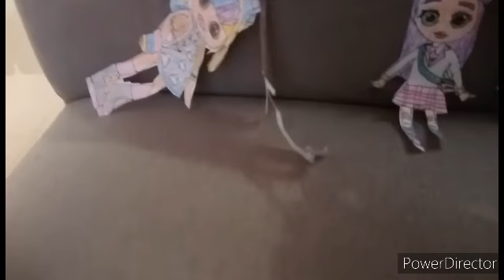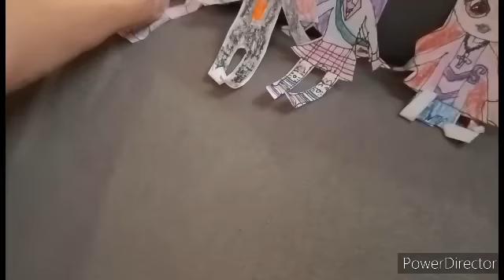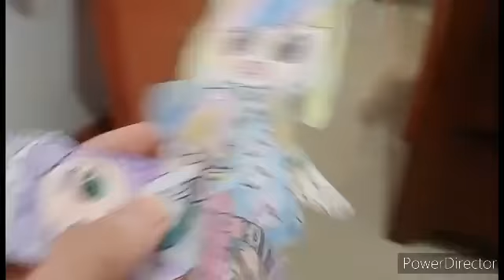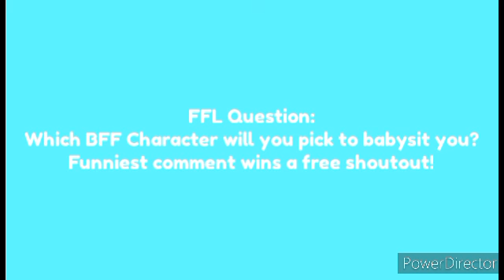FFL Movie | Jenna the babysittter!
Jenna and Daisy Become Babysitters!